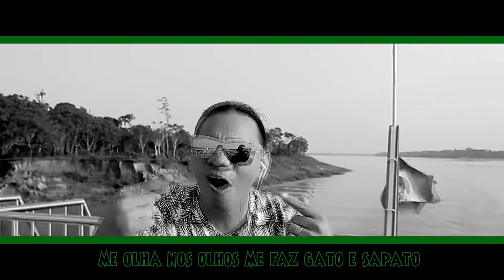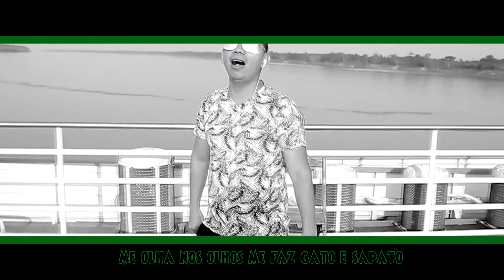Clipe no Rio Madeira com Rei do Beiradão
Playboy do mato é um sucesso de Hadail Mesquita